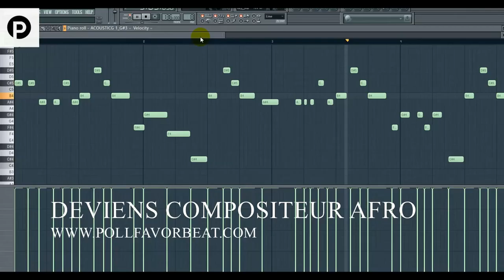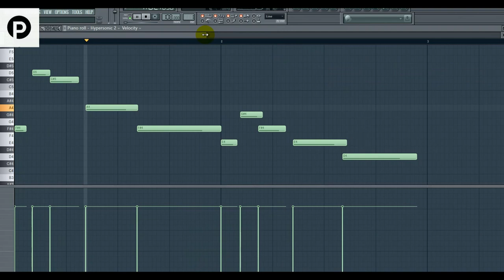4 PACKS POUR T'AIDER A REPRODUIRE LES PROD DE TES MUSIQUES PRÉFERÉ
▬▬▬▬▬▬▬▬▬▬▬▬▬ INFOS ▬▬▬▬▬▬▬▬▬▬▬▬▬
QUI SUIS-JE ?